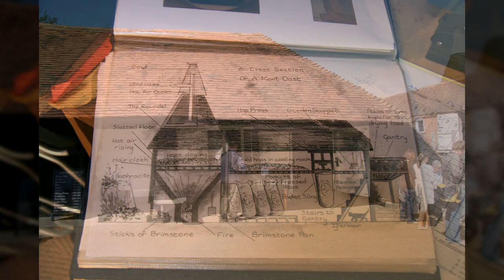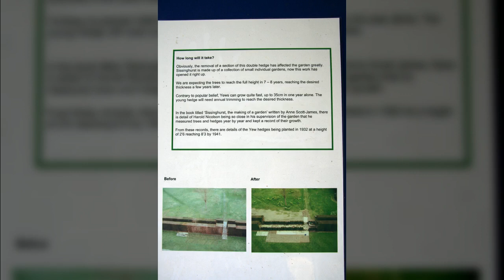영국 시싱허스트 가든1